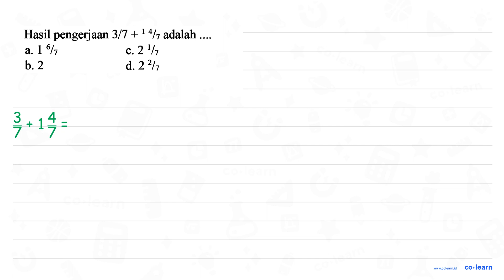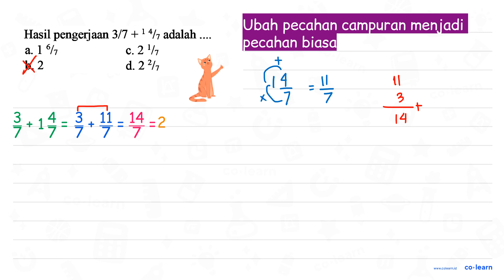Hasil pengerjaan 3/7 + 1 4/7 adalah a 1 6/7 c.2 1/7 b. 2 d 2 2/1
Topik atau Materi: Penjumlahan dan Pengurangan Bilangan Pecahan Campuran - Operasi Bilangan Pecahan - Aritmatika - Matematika Kelas 5 SD -

00:00 : Bedah Soal
01:00 : Konsep, rumus dan pengertian Penjumlahan dan Pengurangan Bilangan Pecahan Campuran
01:18 : Langkah penyelesaian soal
00:22 : Jawaban akhir
00:52 : Penutup